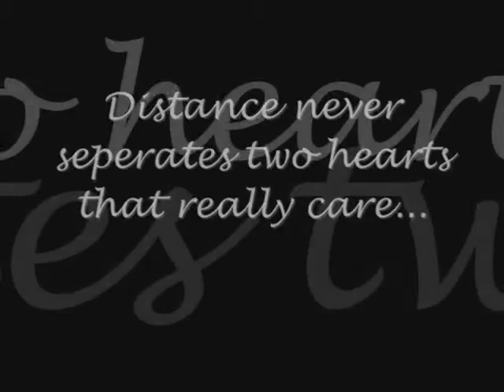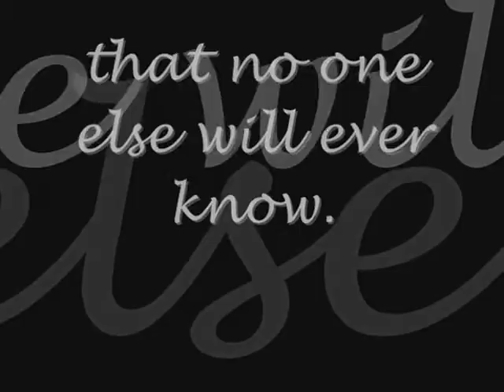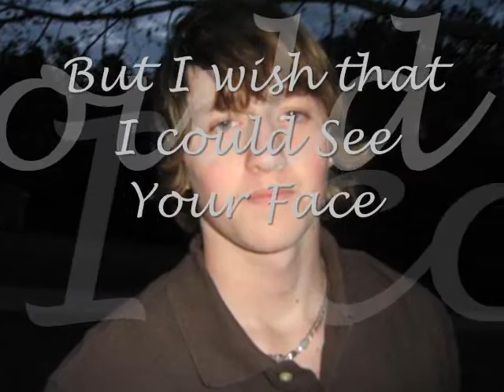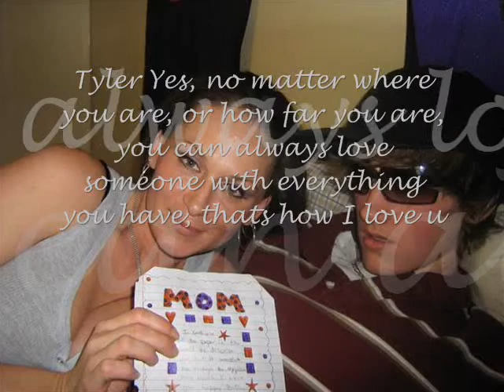For Shaina. In Loving Memory of Tyler "Supaman" Smith!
I made this for my late cousins g/f Shaina. Heres a little piece of him that you will always have. I love you girl.
And I miss you Tyler!